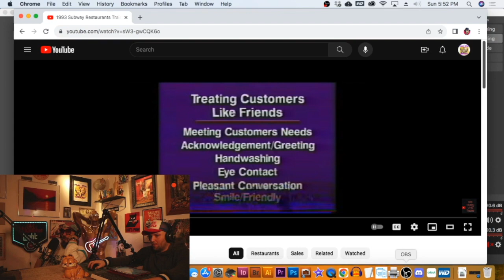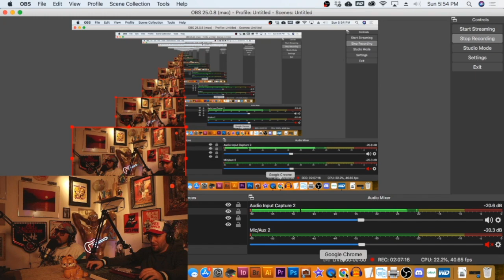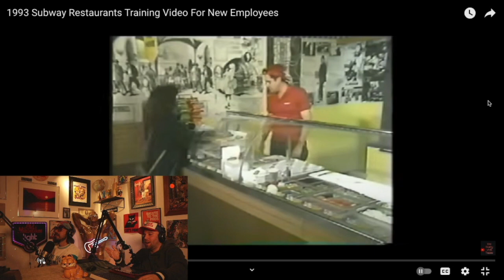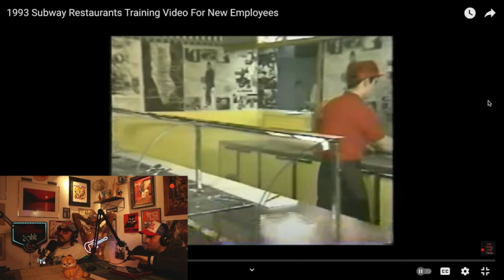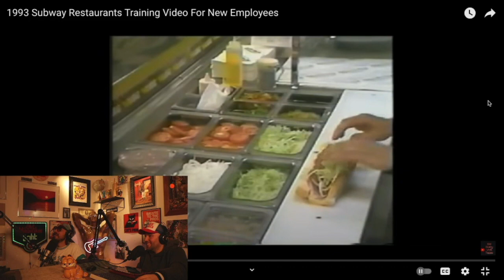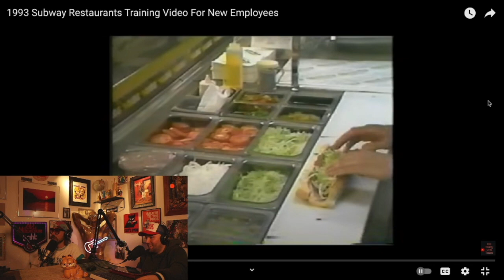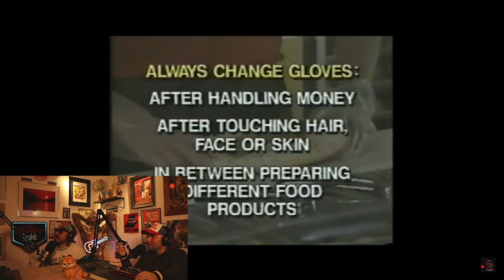Subway Training Video Part 2